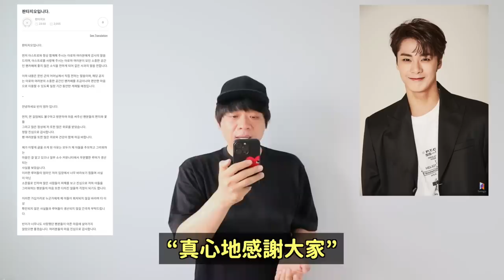公司太可惡了..？文彬媽媽提到“文彬謠言”韓網掀起熱議/(G)I-DLE薇娟被爆曾幫助80受害者｜DenQ